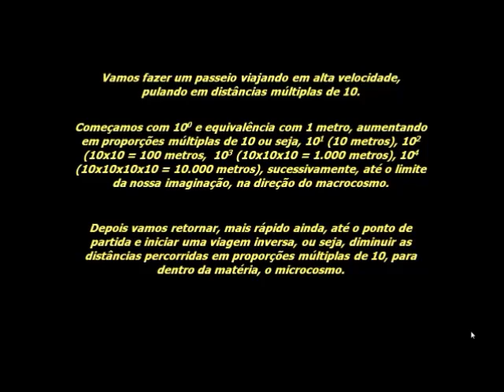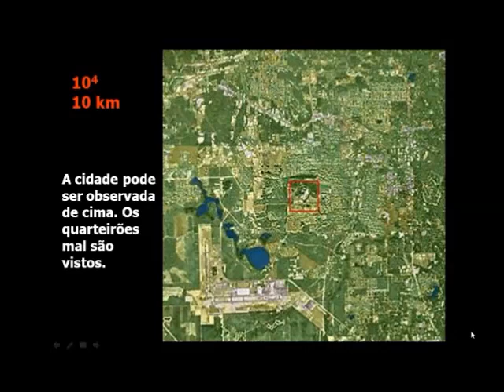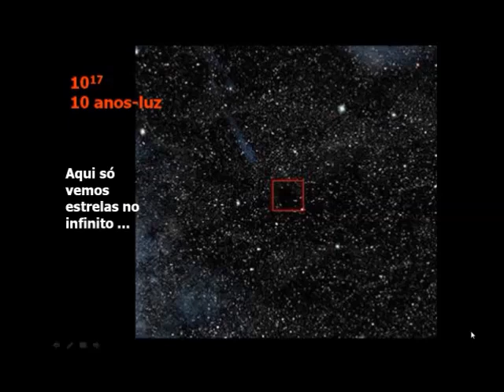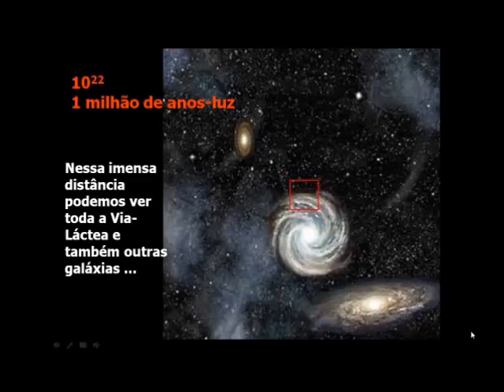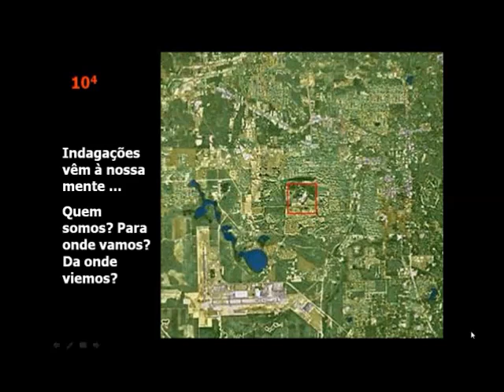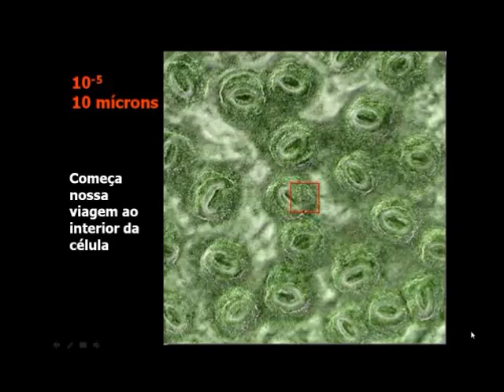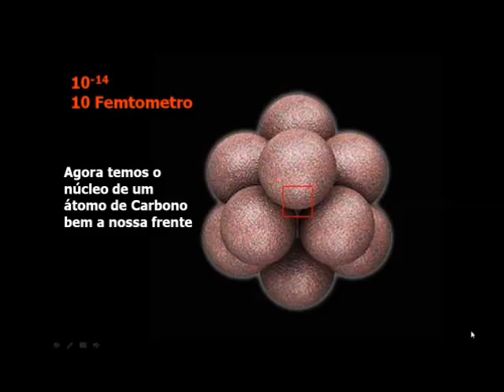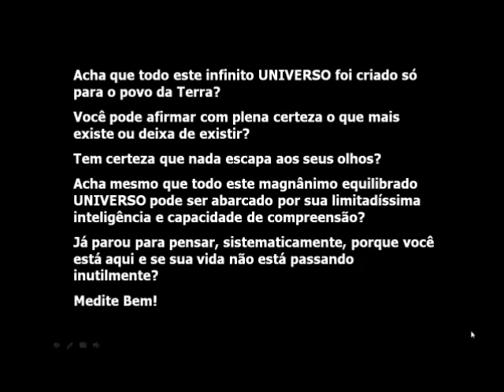Do macrocosmo ao microcosmo - Uma viagem inesquecível